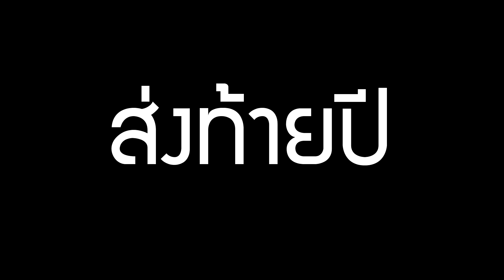Teaser คำผีบอก Talk อาจารย์เก๋ อาทิตย์ 30 ธ.ค. 61 สองทุ่มตรง